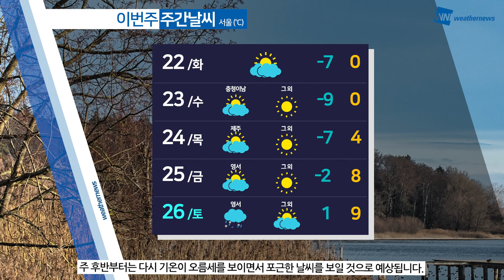[웨더뉴스] 오늘의 날씨 (2월 21일 05시 기준)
오늘도 추위 대비 단단히 해주셔야겠습니다.

현재 중부와 경북 내륙을 중심으로는 한파특보가 내려진 가운데

오늘도 아침 기온이 -10도 안팎을 보이는 곳이 많겠고,

낮 기온은 영상권을 보이겠지만 평년보다는 기온이 낮겠습니다.

한편, 오늘 새벽부터 낮 사이 중북부 지역에는 약간의 눈이 날리는 곳이 있겠는데요.